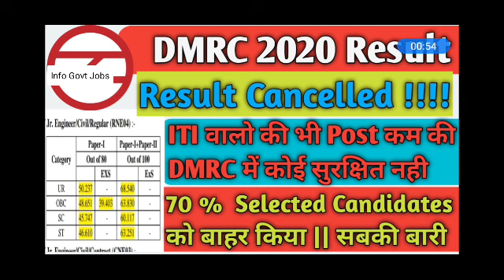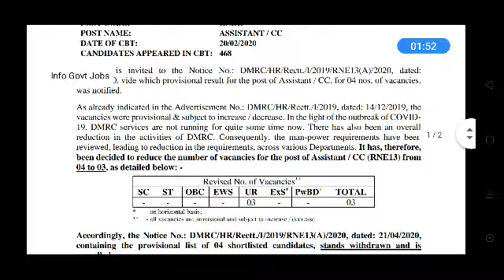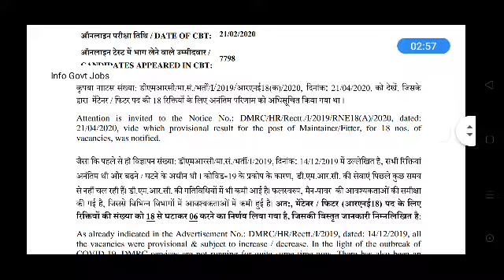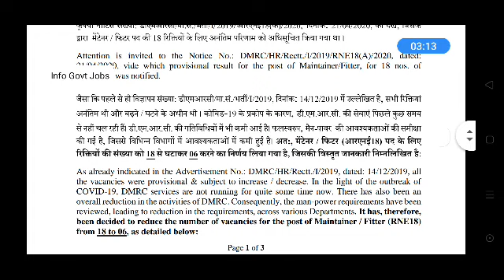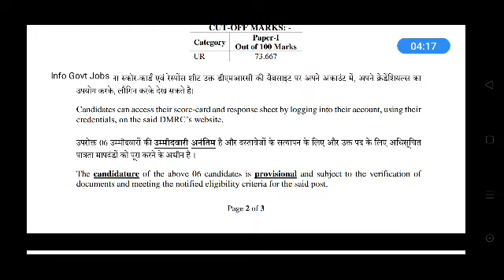DMRC Result 2020 Update || DMRC ITI वालो के पदों में भी कटौती || DMRC Vacancy Cancel क्यू हुआ कारण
DMRC 2020 Result Out More Post Today || DMRC Cutt Off || DMRC JE AA CRA ITI Result || DMRC Result

DMRC 2020 Result Out || DMRC Cutt Off || How to check Mark's DMRC 2020 || DMRC JE AA CRA ITI Result
DMRC CRA Result 2020 Update || DMRC Result 2020 All Post RTI Reply By DMRC Official || DMRC Result

DMRC Result 2020 Update || DMRC Vacancy Cancel Notice Release || दिल्ली मेट्रो में कम कीया पदों को